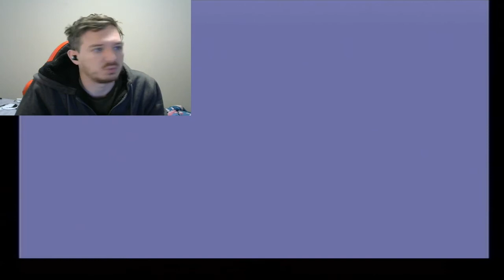PHONE DISTRACTIONS-Chrono Trigger (31)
It may be needed. Apologies for the soft talking, by the way. Enjoy!